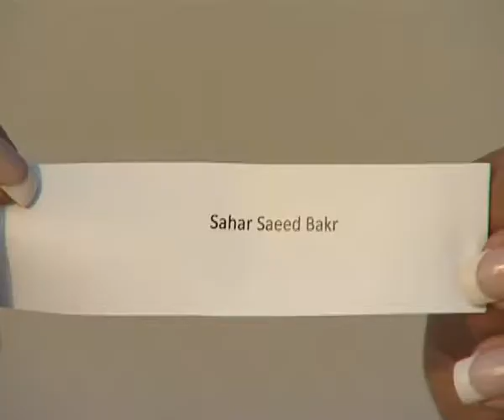Citruss TV 2nd Draw for Facebook